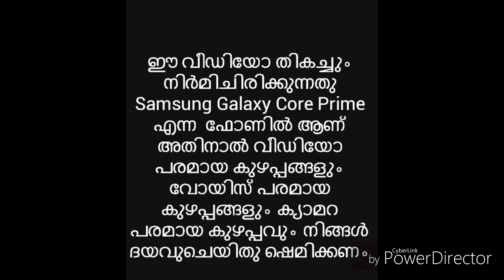കോന്നി ;;; തെക്കുതോട് ഉരുൾ പൊട്ടിയ സ്ഥലത്തേക്ക് ഒരു യാത്ര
കുറിച്ച് Dream11

യാത്ര. ഫാന്റസി ക്രിക്കറ്റ്, ഫുട്ബോൾ, കബഡി, എൻബിഎ തുടങ്ങിയ 4 കോടി ഉപയോക്താക്കളുള്ള ഇന്ത്യയിലെ ഏറ്റവും വലിയ സ്പോർട്സ് ഗെയിമിംഗ് പ്ലാറ്റ്ഫോമാണ് ഡ്രീം 11. സ്പോർട്സ് വിജ്ഞാനത്തെ പ്രകടിപ്പിക്കാൻ ഇന്ത്യൻ സ്പോർട്സ് ആരാധകരെ ഒരു പ്ലാറ്റ്ഫോം പ്രദാനം ചെയ്യുന്ന ഒരു ഗെയിം കഴിവ് കൂടിയാണ് ഇത്. 2012 ൽ ഹർഷ ജെയ്ൻ, ഭവിത് ഷെത്ത് എന്നിവർ ചെര്ന്നാണ്  dream 11 നിർമിച്ചത്

ആതിയം നിങ്ങൾ ഗെയിം താഴത്തെ ലിങ്കിൽ തൊട്ട് ഡൗലോഡ് ചെയുക

എന്നിട്ട് നിങ്ങൾ ആപ്പ് ഓപ്പൺ ചെയിതു രജിസ്റ്റർ ചെയ്യണം അപ്പോൾ

ഒരു refaral കോഡ് ചോദിക്കും അപ്പോൾ എന്റ്റെ rafaral കോഡ് കൊടുക്കു

എന്റെ code

TEACH275Z

എന്റെ കോഡ് അടിച്ചു കേറിയാൽ നിങ്ങൾക്കു 100 രൂപ  സൈനപ്  ബോണസ്  കിട്ടും.. എന്റെ കോഡു കൊടുക്കാതെ കേറിയാൽ  100 കിട്ടില്ലാ

ഇതിൽ
ക്രിക്കറ്റ്‌

ഫുട് ബോൾ  i s l  etc..

ബാസ്കറ്റ് ബോൾ

എന്നിങ്ങനെ 4 chart
,അതിൽ  ഇഷ്ട്ടമുള്ള
ഗെയിം തിരഞ്ഞെടുത്ത്
Team ഉണ്ടാക്കി  കളികളിൽ ജയിക്കുക

Rs11 to rs5000000  വരെ കിട്ടും

പണം ഉണ്ടാക്കുന്ന പലരീതി ഒണ്ട്  ഈആപ്പിൾ

കൂടുതൽ അറിയാൻ കാണു ⬇⬇⬇

ലൈക്‌

ഷെയർ

സബ്സ്ക്രൈബ്

കമന്റ്

യൂട്യൂബ് ⬆⬆
സംശയം  കമന്റ് chayukka

നിങ്ങ

ൾക് ഒരിക്ക

ൽ എങ്കിലും

 ഇതേപോലുള്ള സ്റ്റിക്സ്റ്സ്

 അയക്കാൻ ആഗ്രഹിക്കുന്നുടാവും

എങ്കിൽ ഈ യൂട്യൂബ് വീഡിയോ കാണു ഇതില്പറയുന്നതു പോലെചെയ്യ്താൽ നിങ്ങൾക്കും സ്റ്റിക്സ്റ്സ് അയക്കാം

സുബ്സ്ക്രീപ് ചെയ്യാൻ മറക്കരുത്

എല്ലാർക്കും ഷെയർ ചെയ്യാൻ മറക്കരുത്

എന്ന്

Teaching anuraj
youtube channal